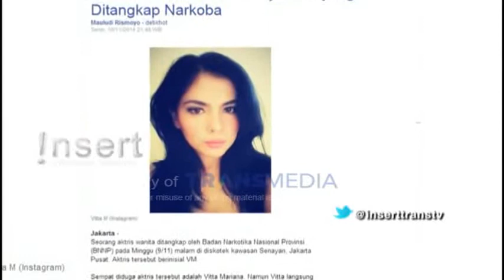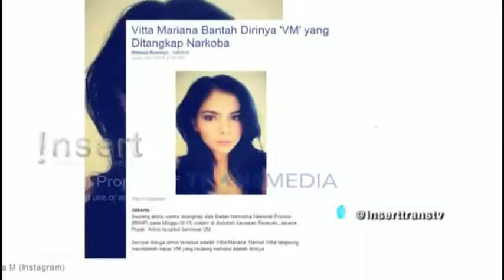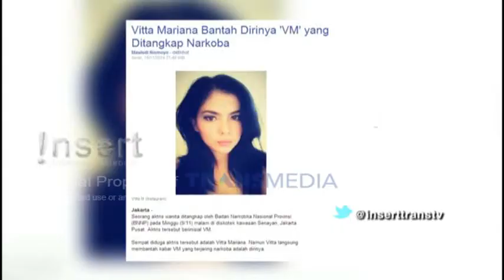INSERT -PENGAKUAN VITA & KELVIN SEPUTAR PENGREBEKAN OLEH BNN